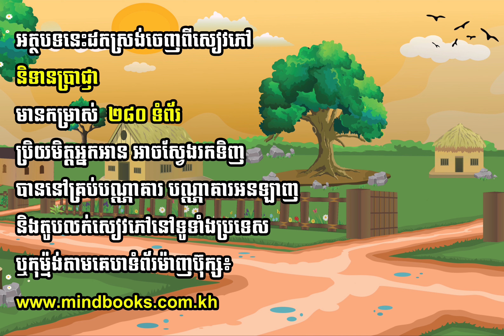EP-11 និទានអប់រំ បាត់ពូថៅ | Mindbooks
សូមប្រិយមិត្ត រីករាយសណ្តាប់ជាមួយអត្ថបទអប់រំ របស់គ្រឹះស្ថានបោះពុម្ពផ្សាយ ម៉ាញប៊ុក្ស ដោយក្ដីរីករាយ ហើយដើម្បីទទួលបាន វីដេអូអប់រំថ្មីៗ ផ្សេងៗទៀត

និងដើម្បីផ្តល់ជាកម្លាំងចិត្តដល់ក្រុមការងារយើងខ្ញុំ🙏🏻

* រក្សាសិទ្ធិដោយ គ្រឹះស្ថានបោះពុម្ពផ្សាយម៉ាញប៊ុក្ស